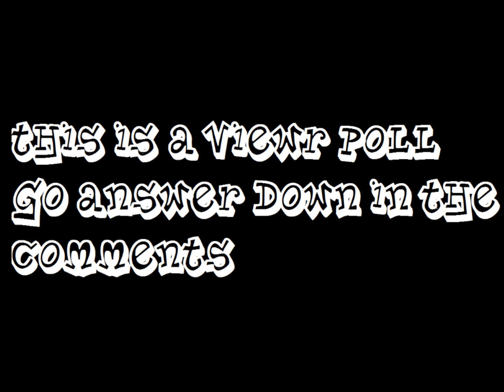WALKING DEAD GAME AND SEASON 5 VIWER POLL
thank u its is 14 days till the walking dead hope you enjoy